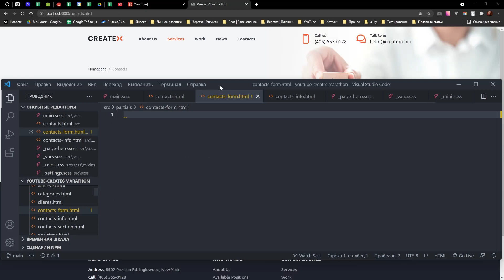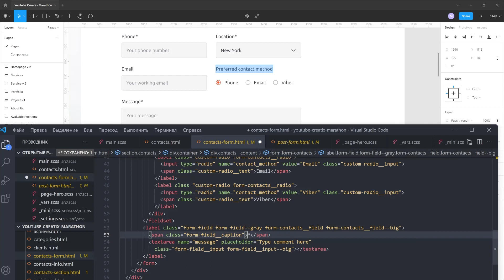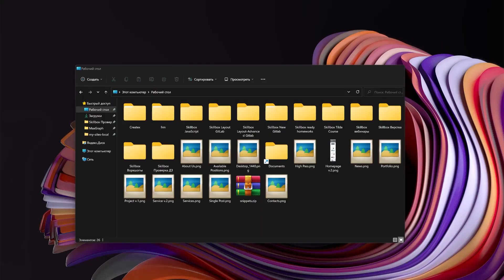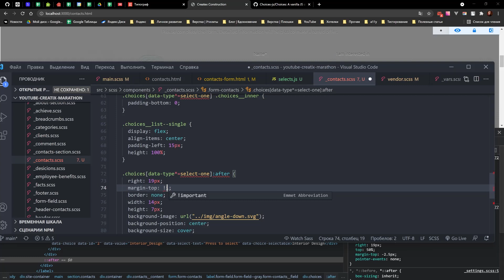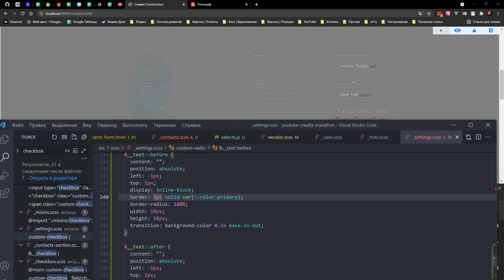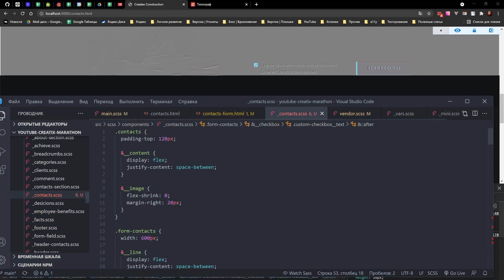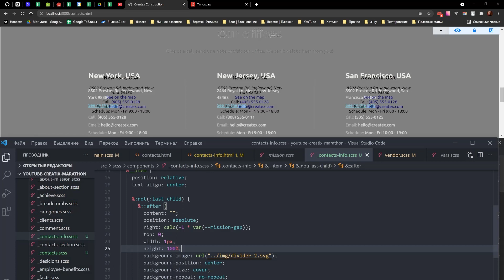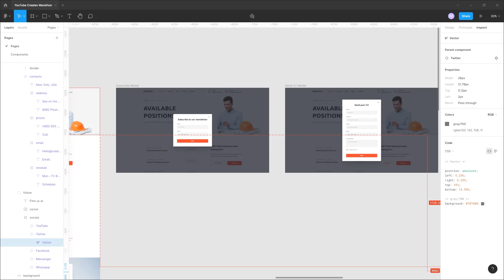Верстка многостраничного сайта с нуля с пояснениями. Gulp, SCSS, CSS Grid, БЭМ. Contacts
Привет! Первая часть седьмого марафона на канале, верстаем макет Createx! Это платный макет, которым я делюсь с вами, а также показываю как его верстать.

В этой части верстаем страницу Contacts

Тема VS Code: One Monokai
Шрифт VS Code: Consolas, 'Courier New', monospace